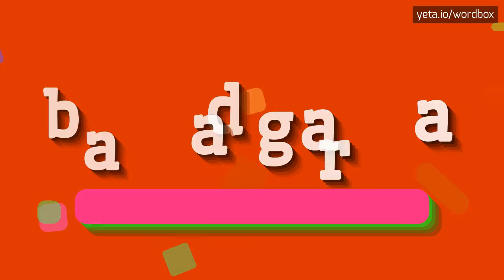BADAGARA - How to pronounce Badagara?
BADAGARA - All About Badagara: How to Say, Definition, and Use It in 2023

Badagara, also known as Vatakara, is a town in the Kozhikode district of Kerala, India.
It is located on the southwestern coast of the state and is known for its historical and cultural significance.
The town has a rich history that dates back to ancient times, with influences from various dynasties such as the Chera, Pandya, and the British.
Badagara is known for its temples, mosques, and various festivals that showcase the traditional art and cultural heritage of Kerala.
The town is also famous for its beaches and picturesque landscapes, attracting tourists from all over the world.

Pronunciation:
To pronounce 'Badagara' correctly, you can say 'ba-da-GA-ra' or 'vah-ta-ka-RA'.

Test yourself by speaking the following examples:
1. Badagara, also known as Vatakara, is a beautiful town in Kerala
2. I visited Badagara last summer and I was mesmerized by its rich cultural heritage
3. The famous Tali Mahadeva Temple is located in Badagara
4. Badagara is known for its vibrant and colorful festivals like Theyyam and Pooram
5. The beaches in Badagara offer a perfect retreat for relaxation and rejuvenation
6. The traditional art forms of Badagara, such as Kathakali and Mohiniyattam, are truly captivating
7. Badagara has been influenced by various dynasties throughout history, making it a melting pot of cultures
8. I had the best seafood in Badagara, the local cuisine is absolutely delicious
9. Dr.
10. A.P.J.
11. Abdul Kalam, the former President of India, was born in Badagara
12. The healthcare facilities in Badagara are well-developed and provide excellent medical services